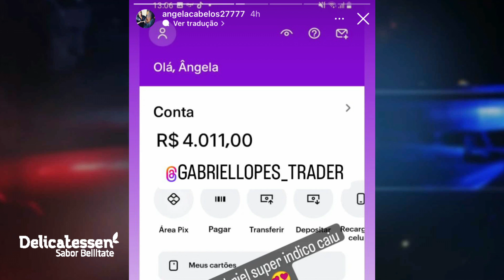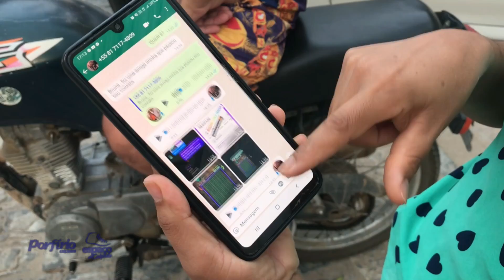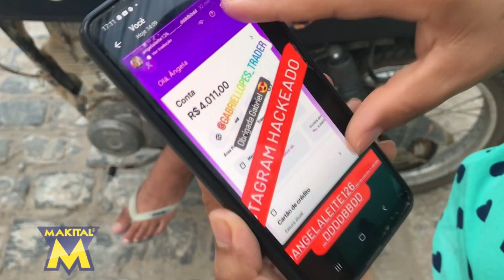Cabeleireira denunciar que seu Instagram foi hackeado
Cabeleireira foi até a delegacia de polícia civil denunciar estão tentando aplicar golpes através de seu Instagram.